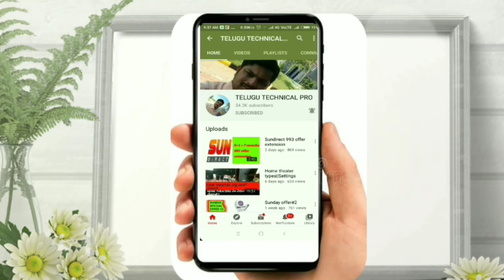SUPER SUMMER OFFERS FOR ALL DTH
Airtel dth

Tatasky

SUNDIRECT

Dish tv